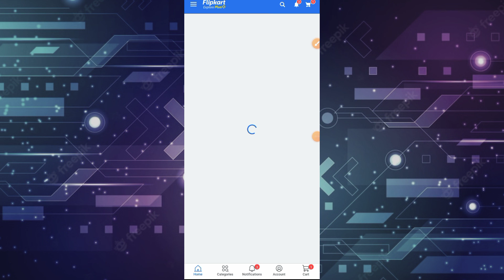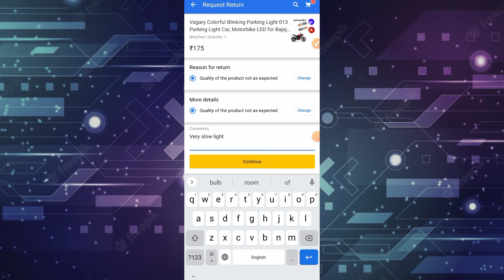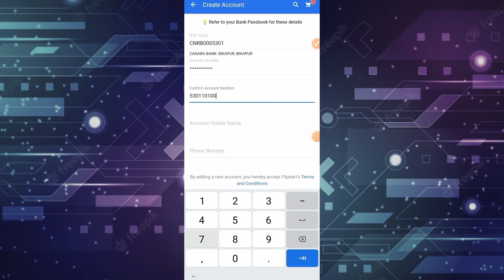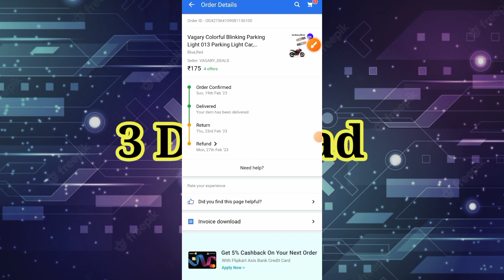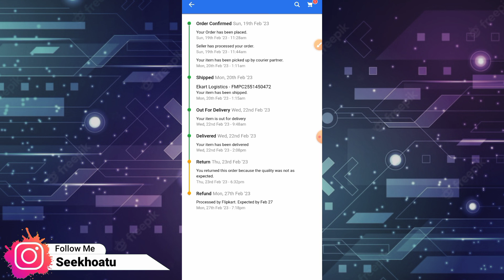flipkart cash on delivery order return proces | refund money in bank account ,upi | seekhoatul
flipkart cash on delivery order retun kaise kare aur apna paisa bank account me wapas refund kaise kare..

flipkart cash on delivery ka refund kaise le
flipkart order return bank account
flipkart cash on delivery refund
flipkart par order return kaise kare cash on delivery
flipkart order return refund
how to return flipkart items
how to return products on flipkart
flipkart order return kaise kare
flipkart par order return kaise kare
flipkart se order return ke paise wapas kaise laye
flipkart cash on delivery return kaise kare
how to return flipkart product
how to return flipkart item cash on delivery
flipkart order return refund money